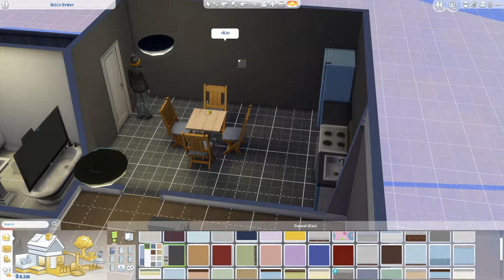New Year's Eve | Sims 4 [Part 9]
Spongebobbious and friends have a dinner to celebrate Dina's promotion, and they celebrate New Year's Eve.